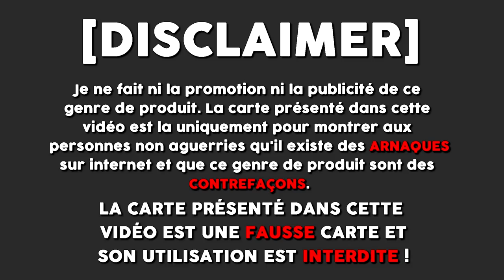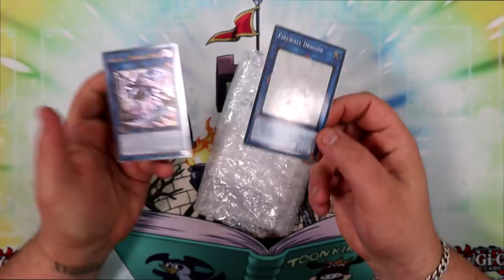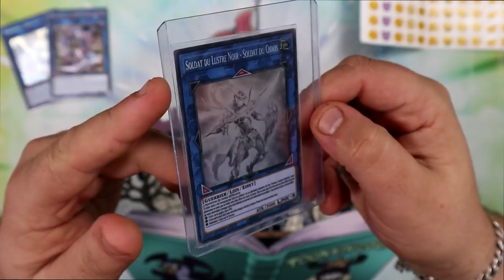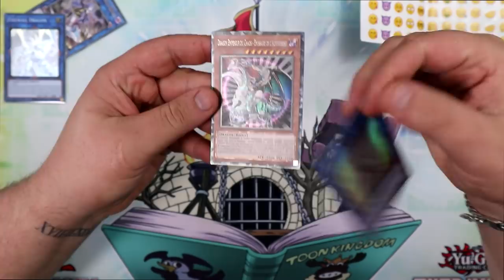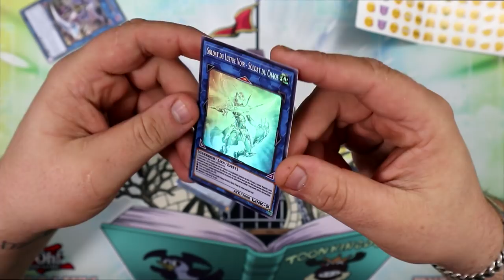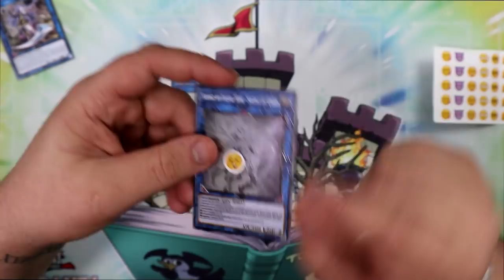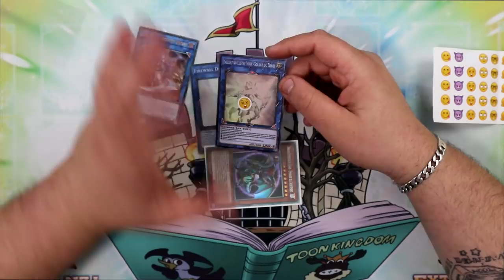UNE GHOST A 10€ ? N'ACHETEZ PAS CES CARTES !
J'ai récemment vu plusieurs personne partager des screens de Ghost GFTP en vente à 10€. C'est bien évidement de fausses cartes et je vous montre tout ça dans cette vidéo !